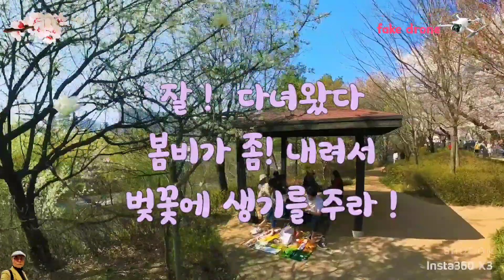FlyLapse fake drone on Yeouido Bank 벗꽃윤중제 현재 진행